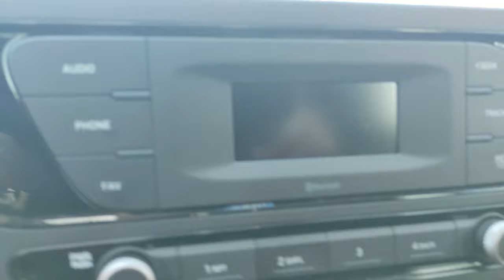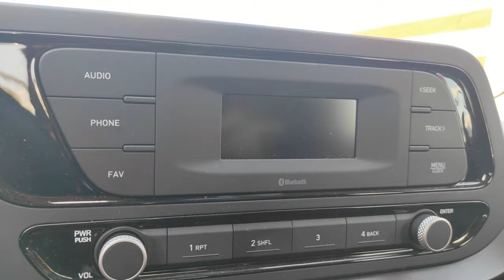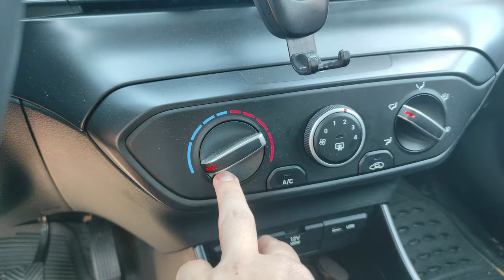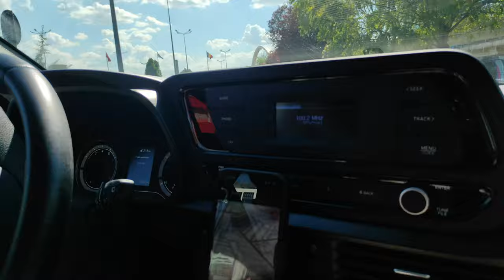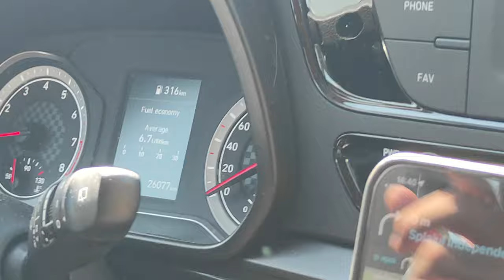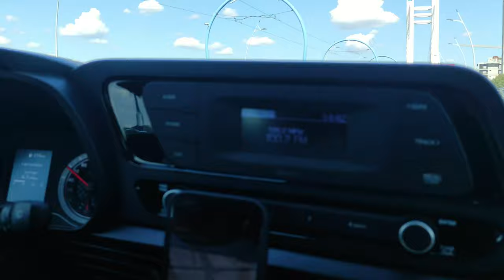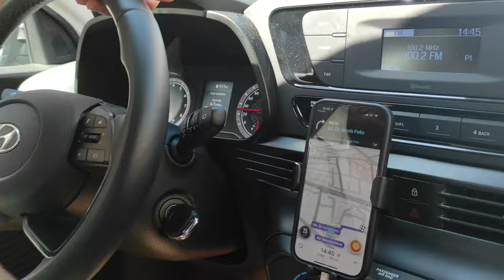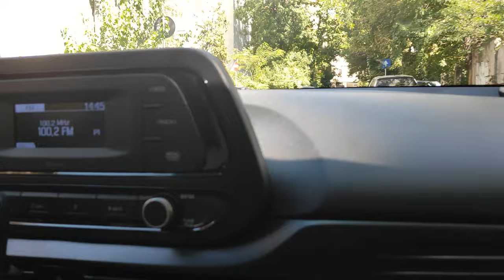Mai ieftin decat Loganul - Hyundai i20 al lui